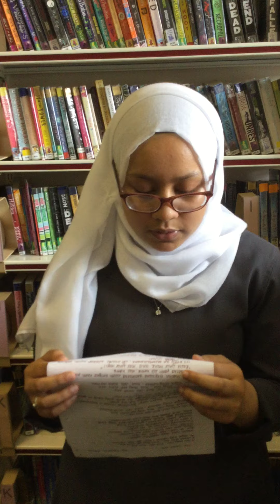The Circus Act - Maisha Azad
SLAMbassadors UK is the Poetry Society's national youth slam championships, and the longest running youth slam in the UK. High profile spoken word artists and poets visit schools and other organisations to deliver 2-day master classes, talent scouting the next generation of spoken word artists.

Central Foundation Girls' School worked with poet Sabrina Mahfouz.